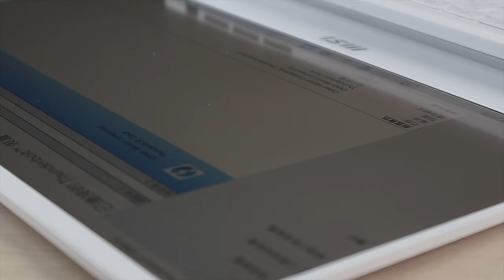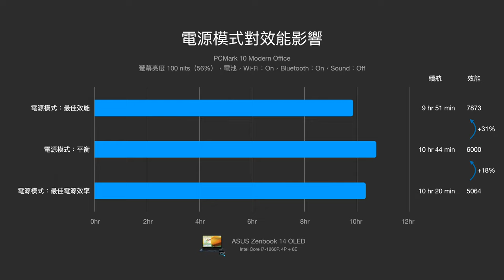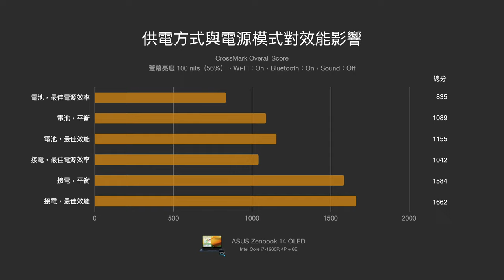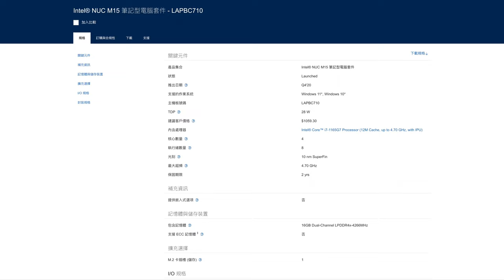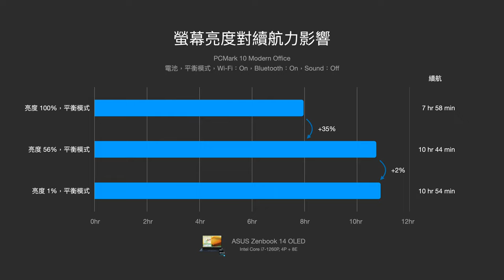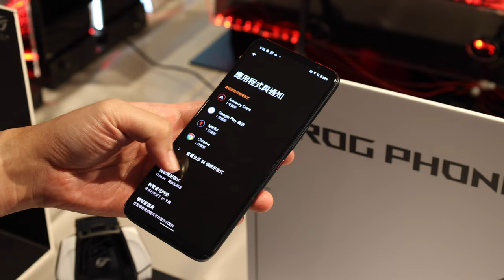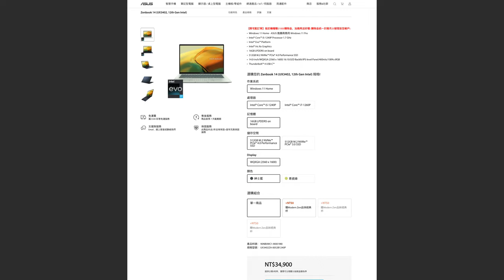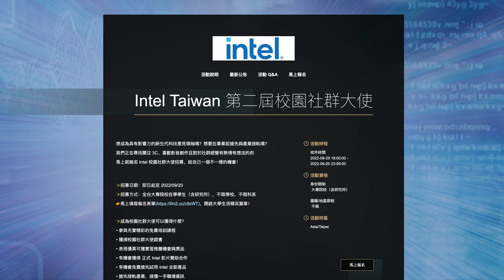【教學】實測數據呈現。Windows 筆電省電技巧，讓續航力更持久。如何看待廠商標示數據與現實差異？同場加映 Zenbook 搭載 Intel 第 12 代 CPU 選購簡析 [4K 60FPS]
我們都希望筆電的續航力越長越好。除了在硬體上的進步，我們還可以通過哪些步驟來省電，延長筆電的續航力呢？效能的影響又會如何？不同測試方式、不同設定對續航力和效能有多大影響？intelevo

[Intel Taiwan 第二屆校園社群大使招募]

招募日期：即日起至2022/09/20
招募對象：
• 全台大專院校在學學生（含研究所），不限學校，不限科系
• 定期關注3C資訊、有影音創作經驗、樂於經營社群平台
• 招募方式：詳情請見下方活動網站與活動報名表單